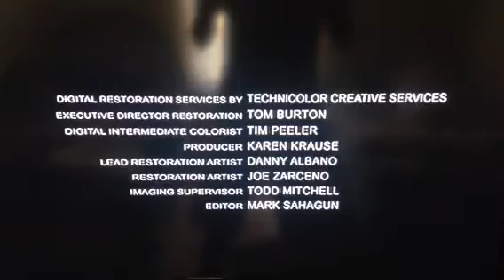Paramount(1961 w/ 2011 copyright notice)/Movies! Television Logo